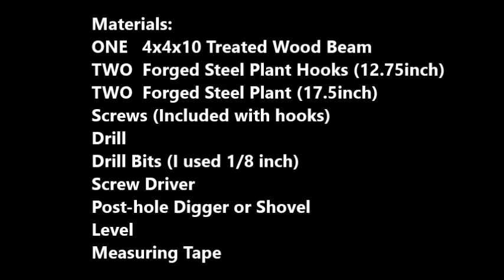Birdhouse Stand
This is my first YouTube video! I hope you enjoyed it.

Products:

Similar forged hooks:

Go Pro Song: Rise Up